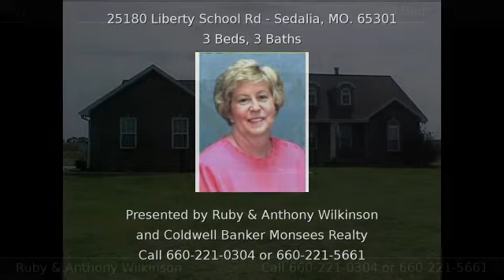25180 Liberty School Rd Sedalia MO 65301